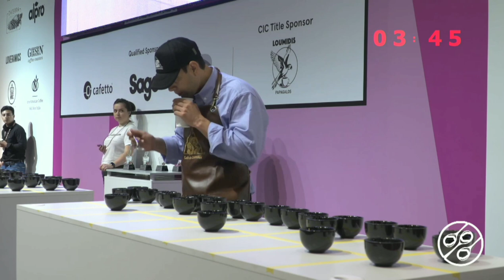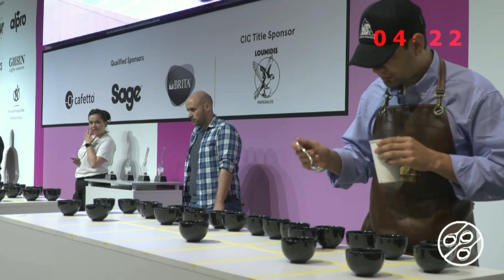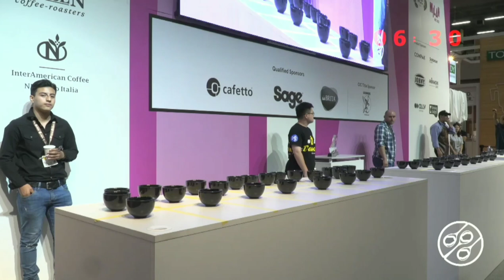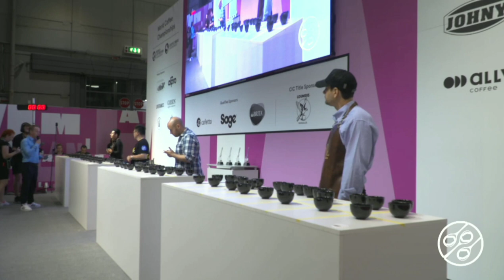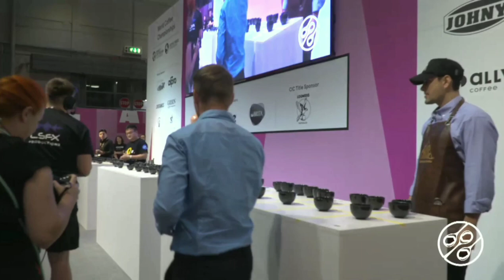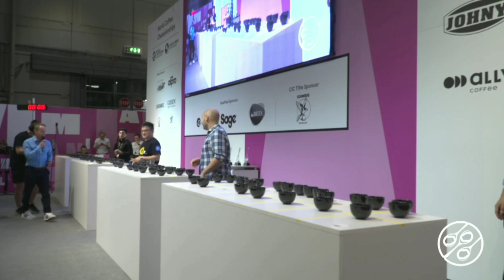Leo Diaz, Perú - 2022 World Cup Tasters Championship: Semi-Finals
Leo Diaz representando Al Perú en el campeonato Mundial de Catadores

éxitos Leo 🙏 , el Perú contigo sigue haciendo historia e inspirarnos a seguir aprendiendo 🥄🔥🇵🇪